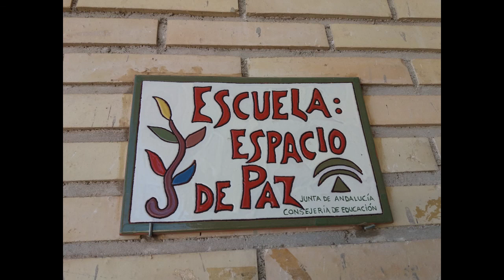Talleres de Sensibilización sobre el Medio Ambiente; Colegio "Pintor Cristóbal Ruiz".